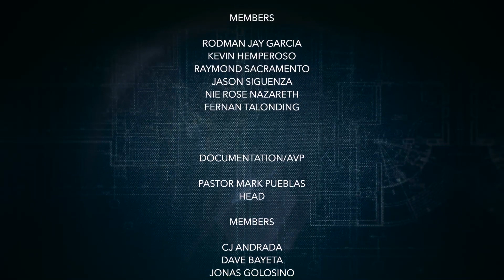Bro. Brian Baliguat - Till the Storm Passes By